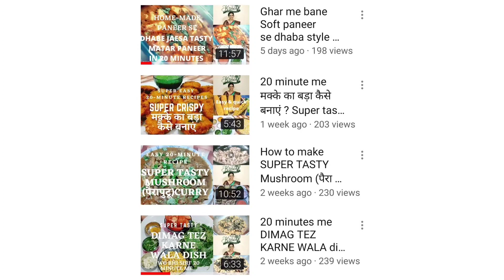लाल चेच भाजी छत्तीसगढ़ का प्रसिद्ध, पौष्टिक और स्वादिष्ट रेसिपी| Chech Bhaji Recipe By Basanti Sahu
लाल चेच भाजी छत्तीसगढ़ का प्रसिद्धपौष्टिक और स्वादिष्ट रेसिपी |Chech Bhaji Recipe |By Basanti Sahu.

लाल चेच भाजी छत्तीसगढ़ का प्रसिद्ध पौष्टिक और स्वादिष्ट रेसिपी बनाने वाली सामग्री
* चेच भाजी 250gm
* प्याज 2
*लहसुन 10कली
*लाल मिर्च 4से5
* सरसों 1चम्मच
* नमक 1/2 चम्मच
लाल चेच भाजी बनाने का तरीका

सबसे पहले भाजी को धोकर साफ कर लें अब कढ़ाई में तेल डालकर गरम करके उसमें  भाजी को डालकर फ्राई करें अब सभी को निकाल कर रख दें अब कढ़ाई में तेल डालकर गरम करके उसमें सरसों लहसुन और लाल मिर्च को डालकर फ्राई करें अब इसमें कटा हुआ प्याज डालकर फ्राई करें अब इसमें पका हुआ भाजी को डालकर उसे छौंक लगाकर उसे ढककर रख दें अब सर्व करने के लिए तैयार है।